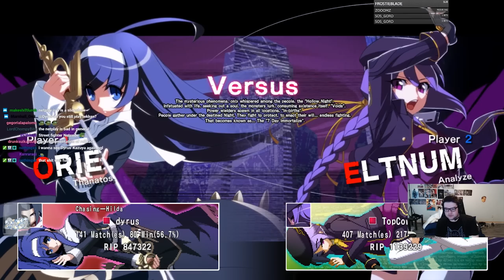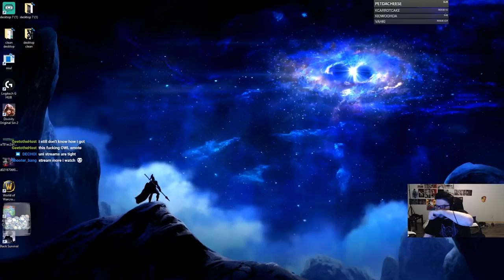DYRUS | UNIST: DON'T LOOK BACK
Dyrus, TSM, Team Solo Mid, Delta Fox, Twitch Streamer, Highlights, Streaming, UNIST, Under Night, Under Night In Birth